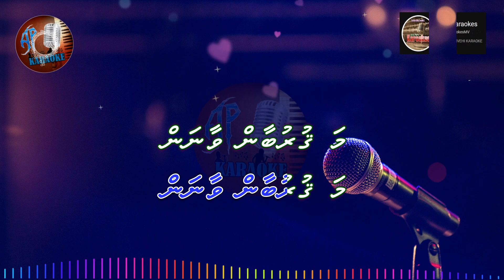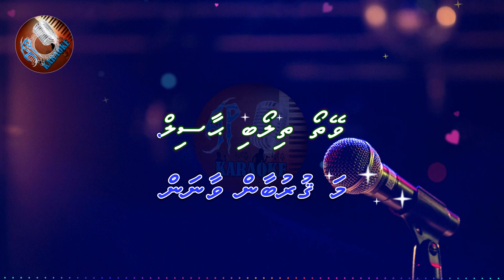Ma Qurubaan Vaanan (AP Karaoke) - Mumthaaz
"Ma Qurubaan Vaanan" is a song performed  by Mumthaaz.
Sing along with the track and Enjoy..!